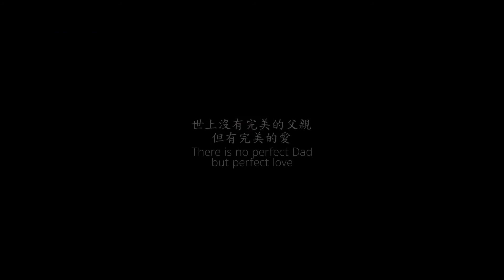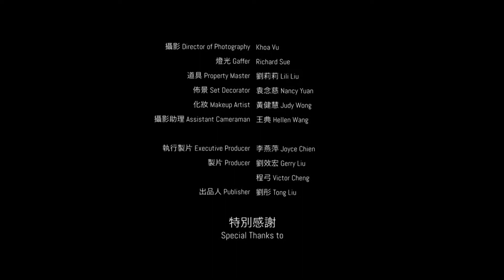01 納斯達克十五年巨變 - 矽谷龍門陣第一集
電視頻道1.9, 68.4 每月第一第三週日早晚11點半播出，週一早晚10點半重播。